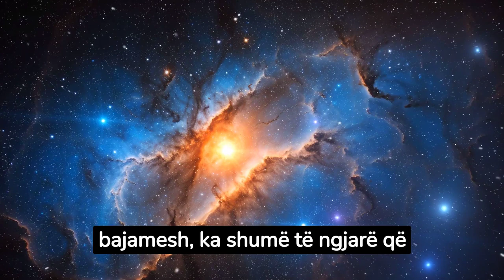Forma e syve tuaj tregon shumë për personalitetin tuaj